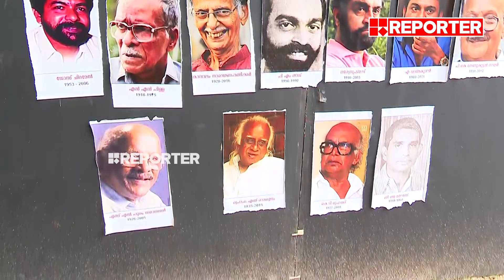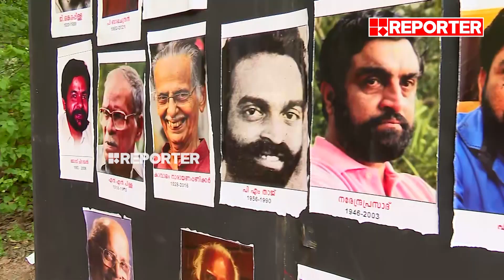'നാടകത്തെ സ്നേഹിക്കുന്ന എനിക്ക് അത് കാണാൻ വലിയ ഇഷ്ടമാണ്'; കലോത്സവ വേദിയിൽ നടൻ അനീഷ് രവി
Reporter TV is the first journalist driven news channel in Malayalam. Watch Reporter live for Kerala State Film Awards updates, oommen chandy death live news updates, Kerala breaking news, Malayalam Live News, Updates, live news malayalam, Breaking News, Political News and Debates, Kerala news, Business News, Edutainment news and Health News, Chandrayaan 3, Chandrayaan Launch

With Regards
Team RBC

Genre: News
Language: Malayalam

Stay updated with the latest news from Kerala, national events, and global happenings by following Reporter TV. to access a comprehensive coverage of news across the globe